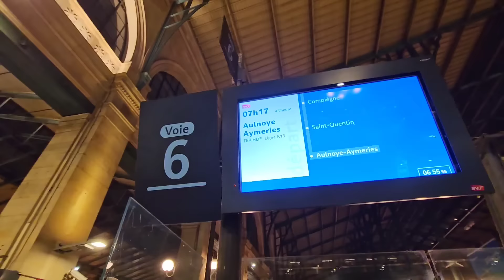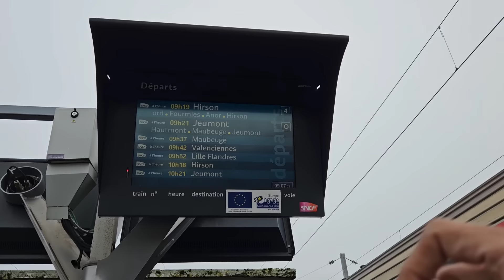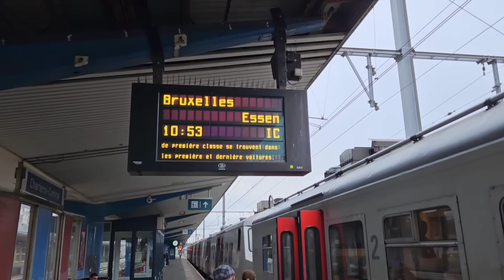How to travel Europe by train | 33 Countries with single EURAIL PASS 😳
Welcome to the 6th episode of Ultimate Europe series. In this episode, we are traveling from Paris to Brussels, Belgium by Europe Railways.
Complete guide on
HOW TO GET EURAIL PASS?
COST OF EURAIL PASS?
HOW TO TRAVEL IN EUROPE BY TRAINS?